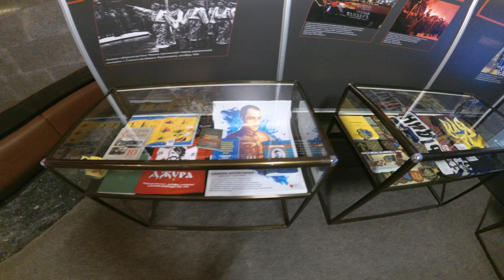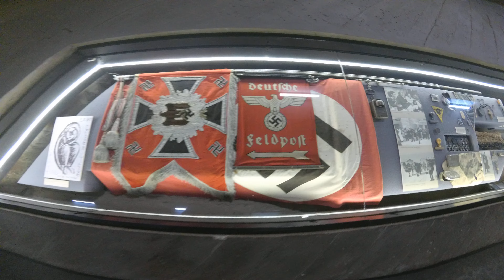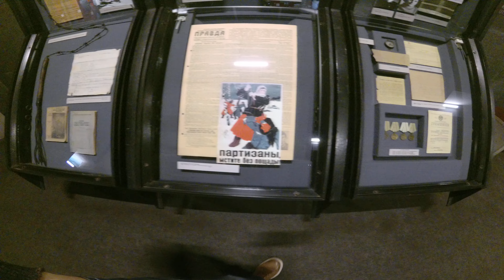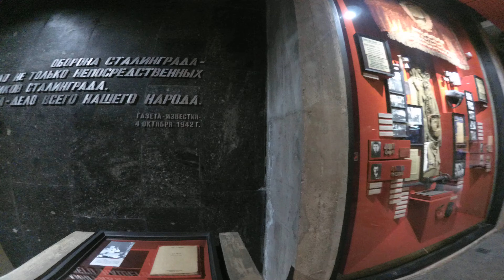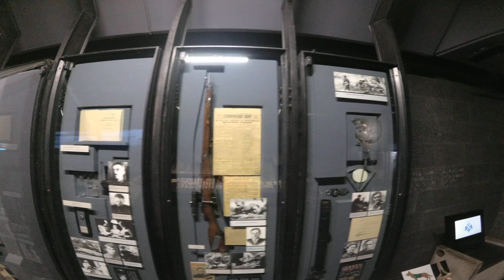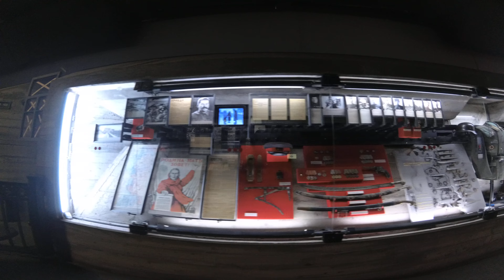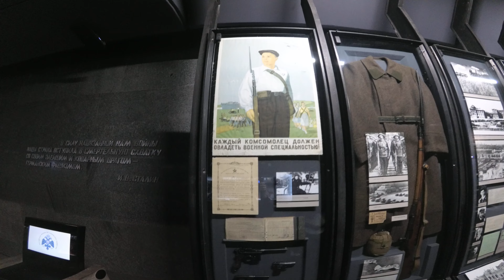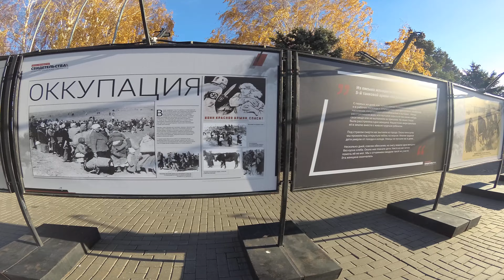Музей Панорама «Сталинградская битва», Волгоград, ул. имени Маршала Чуйкова, 47, 2023 год